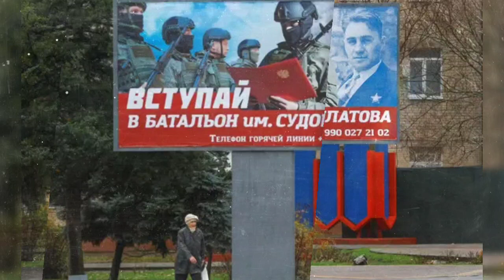රුසියාවට අයත් වූ මෙලිටපෝල් නගරය පුපුරයි - රුසියාව න්‍යශ්ටික අවි අතට ගනීද?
රුසියාවට අයත් වූ නගරවල පිපිරුම් - රුසියාව න්‍යශ්ටික අවි අතට ගනීද?